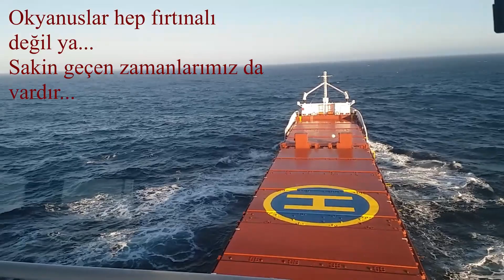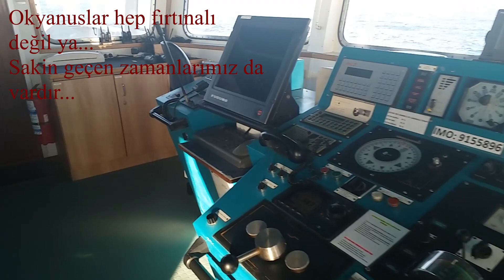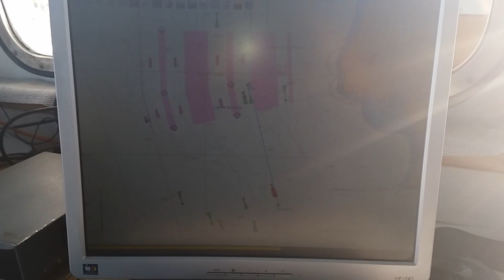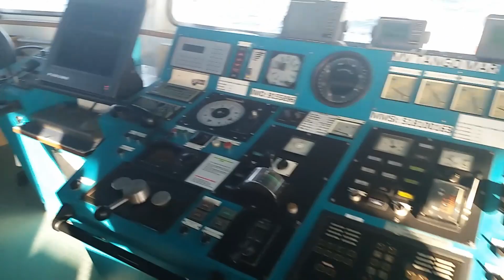Sakin Okyanusta 4 saatlik vardiyanın 4 dakikası / 4 minutes Bridge watch in calm Atlantic Ocean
Sakin bir Atlas okyanusu günü. 4 saatlik bir vardiyanın 4 dakikası...

Deniz hakkında merak ettikleriniz.
Yakın denizlerde (Azak denizi, Karadeniz, Akdeniz, Ege, Doğu Atlantik kıyıları, Kuzey denizi, Baltık Denizi) yaptığımız ticari yük taşımacılığında denizcilerin yaşadığı günlük, haftalık ve aylık olaylar, durumlar vs.
Çok da büyük sayılmayan Coster diye tabir edilen gemilerle yaşadığımız olaylar, fırtınalar, durumlar hakkında paylaşımlar.
Sormak istediklerinizi yorumlar bölümünde sorarak fırsat bulduğum anda cevaplamaya çalışacağım.
Malum deniz hali zaman zaman dünya ile iletişimimiz kopuyor.